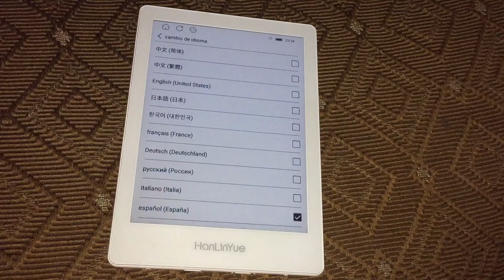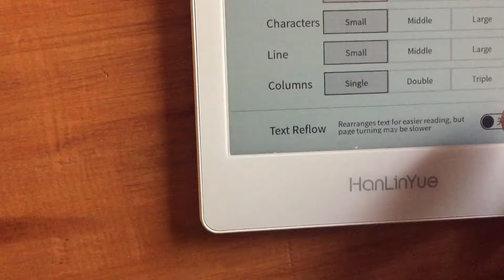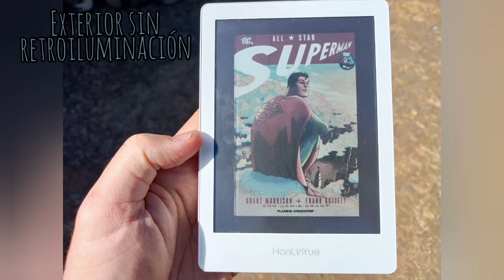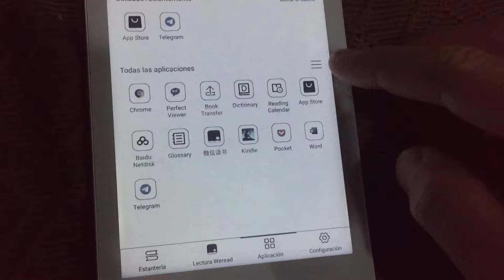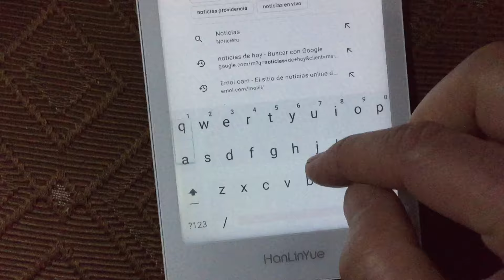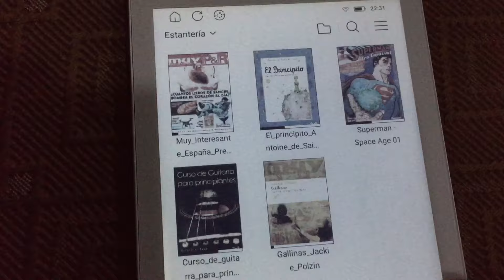Hanlinyue read 6 e-reader color con android a precio asequible (cc)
Hanlinyue  read 6 e-reader  ebook color con android a precio accesible
link vendedor: